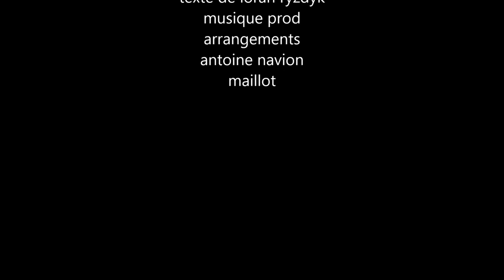la guerriere music pop celtique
texte loran rydzyk   music prod arrangements antoine navion maillot